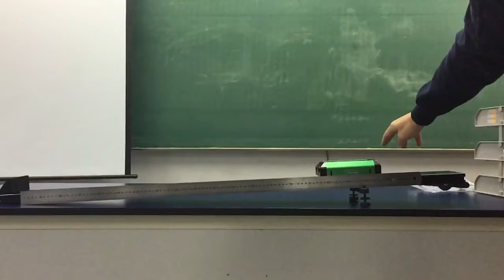고속촬영-빗면 수레운동(iphone6, 240fps)